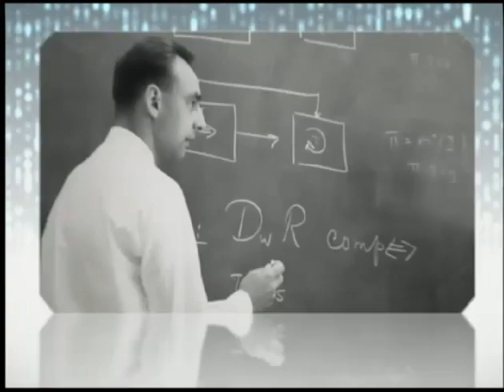Information, Data, Security in a Networked Future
Chair: Vint Cerf
Panel: John Hopcroft, Bob Kahn, Ron Rivest, Adi Shamir

Abstract:

The digital information revolution begins as giants such as Alan Turing, Claude Shannon and John Von Neumann, among many others, recognize the power of digital representations and programmable computers. Although rooted in the technology of his time, Vannevar Bush's portrait of the information revolution has emerged and flourished especially in the form of the World Wide Web resting atop the global Internet.

The panelists will explore some specifics of the digital information revolution, notably theory and practice in securing, authenticating and maintaining the integrity of information (Cerf); and roots of modern cryptography and current topics in this area (Rivest and Shamir). They will also gain insight into the long-term problem of identifying, finding, and assuring the integrity of digital objects in the most general sense of that term (Kahn). Finally, they look at how our understanding of computer science is changing (Hopcroft) and how that evolution will affect the digital world in which are we spending an increasing fraction of our daily lives.